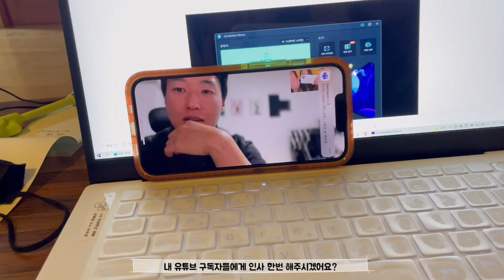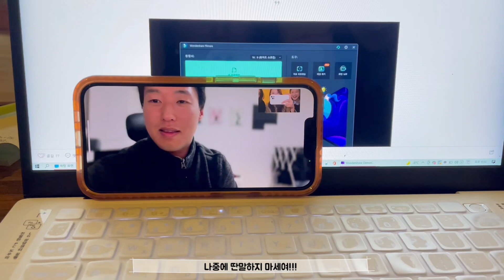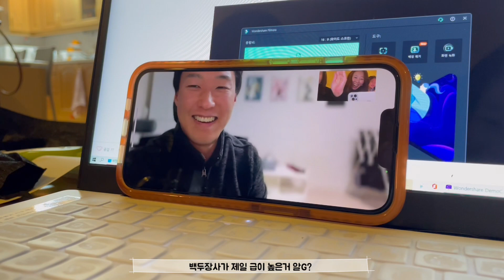SaSa Part 2 + 2박 3일의 동행 | Bar 232 | feat. DK + DK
여러부운 1편 사사모임 재밌게 보셨나요?
이어서 2편은 저희집에서 3차를 하면서 재밌게 수다 떨며 보냈어요!

다음날 토요일은 성경이가 없었지만 급 나라 언니와의 번개로 또 다시 모였고피곤할때까지 놀았답니당~

또 오랜만에 서울에 올라와 시간을 보낸 지현 언니와 2박 3일동안 재밌게 보냈습니다 :)

이번에도 재밌게 봐주시고, 좋아요, 구독 꼭 해주세요.
댓글은 힘이 됩니다ㅋㅋㅋ

그럼 또 만나요!

0:00 30대 여자 talk
1:38 오렌지 pulp 있다 없다?
2:36 Facetime with DK 오빠
4:58 남편 DK + 지현언니 점심
5:23 한남동 232 bar 모임
6:19 또 우리집